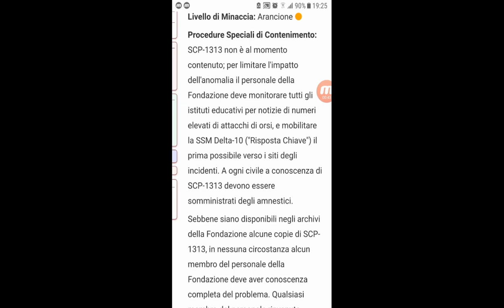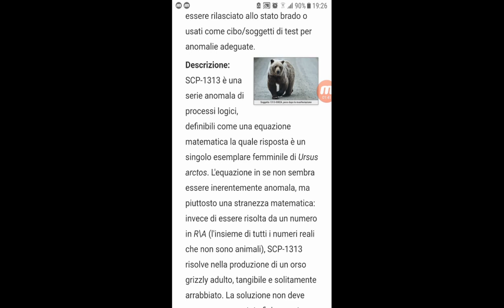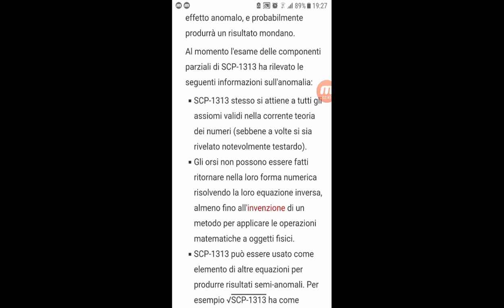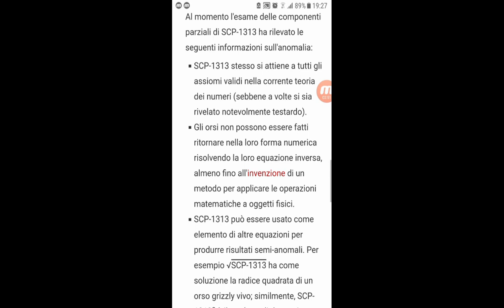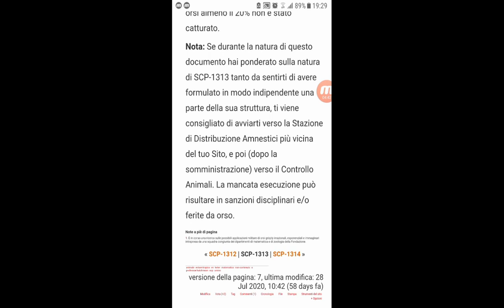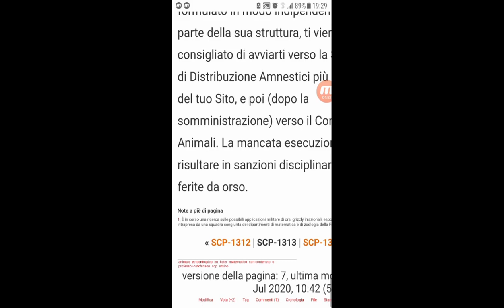#73 Miti e Misteri Scp - SCP-1313 Risolvere per Orso